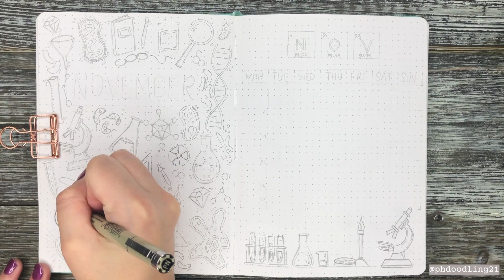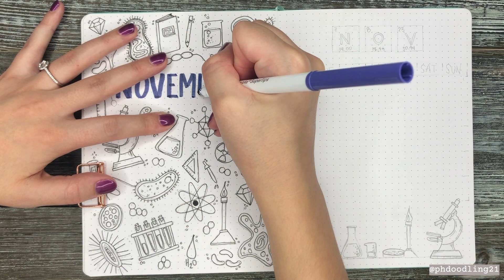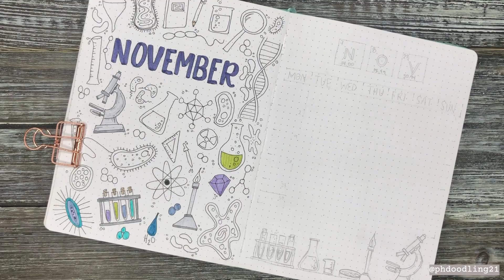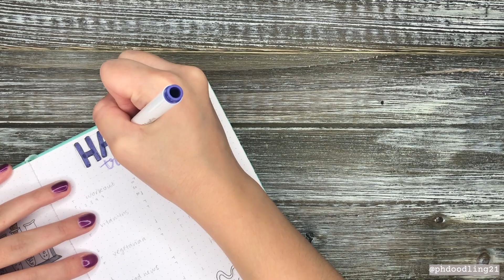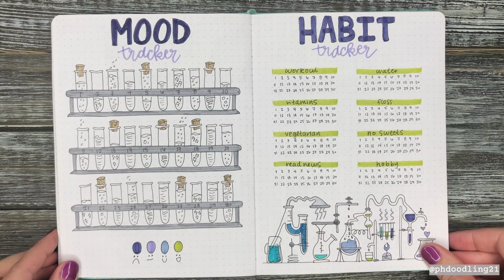Plan With Me: November 2020 Bullet Journal Setup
Hey everyone!
Happy November! This month I decided to do a science theme! I am a scientist currently studying to get my PhD in Microbiology. I had a lot of fun incorporating these science doodles into my monthly setup. I hope you enjoy it. I'm so glad I get to share my November setup with you!

The Paper Studio A5 dot bullet journal
Sakura Pigma Micron Plastic Nib: Black
Sakura Gelly Roll White 10
Zebra Mildliner - Dark Blue
Tombow Dual Brushpens - N25, N65, N75, 126, 526
Crayola Supertips
Pentel HI-POLYMER eraser
Clear 8" ruler

Once Again, Beyond the Line, Dreams, Creative Minds, and Acoustic Breeze